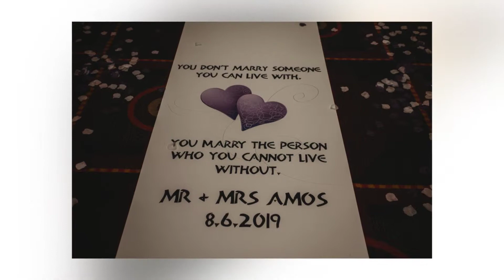Marriott Hotel Cardiff Wedding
Mix between still and moving images.